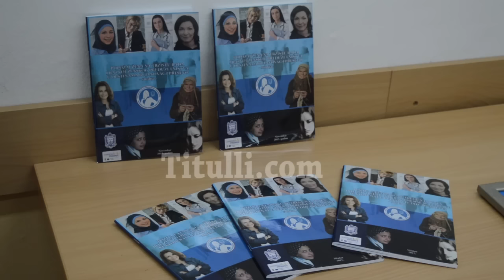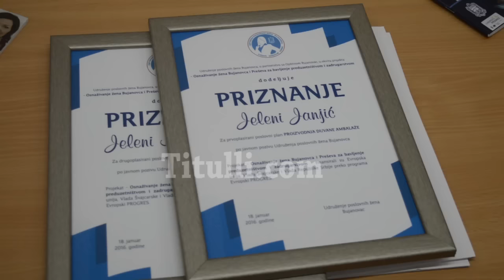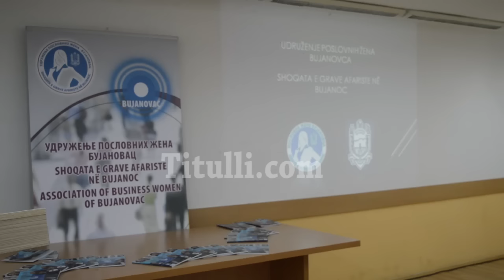Bujanoc: Shoqata e Grave Afariste